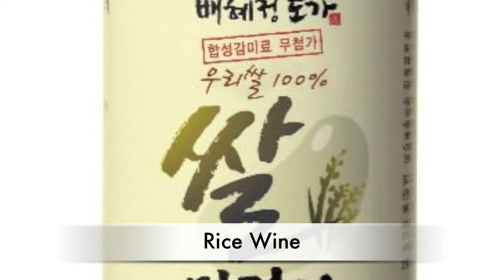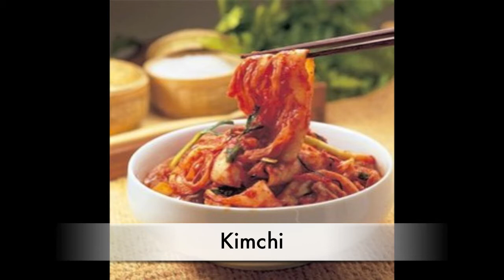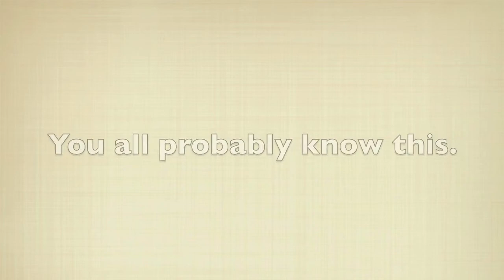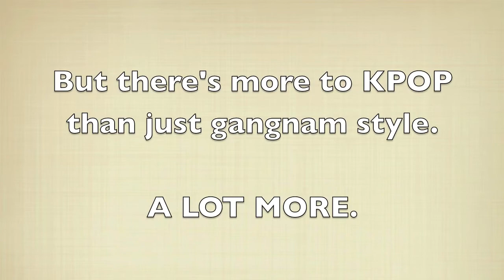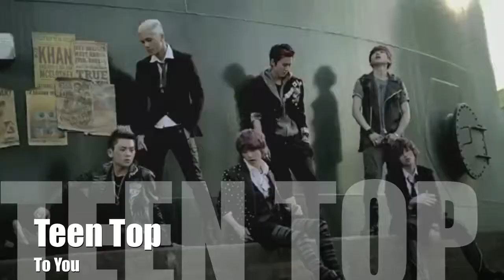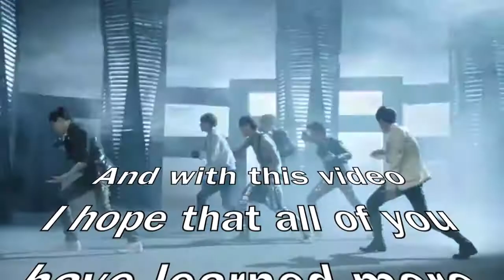Multicultural Video - Full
This is the full version of the multicultural video I previously uploaded with just the KPOP part :D again,, this was made for a multicultural assembly to take place at my school and I'm sorry if some of you are disappointed with the choice of mvs D: BUT I HOPE YOU ENJOYYY IT! :DD I had lots of fun making it and I hope you all have fun watching it~ ^^

Below I will paste the paragraph that is supposed to go with the first part of the video because someone is supposed to be saying something while the video goes on~ (it's pictures only in the first part explaining some of korea's important events, culture and traditions along with traditional music) If you would like to read it,, READ BELOW! :)

South Korea is a country filled with traditional events, music, clothing, food, and customs.

There are two main events people in Korea celebrate that are very important, one of them being chuseok. Chuseok is similar to Thanksgiving because it is celebrated for a similar reason, to celebrate good harvest. On this day Koreans celebrate a feast with traditional food such as songpyeon, which are rice cakes often in the shape of a moon, and rice wine. In addition, on this day Koreans pay respect to their ancestors and perform worship rituals in the morning. These rituals are also often done wearing traditional clothing called Hanbok.

The other important Korean celebration is Seolnal and it is celebrated on the first day of the lunar calendar. Seolnal is Korea's New Years Day, and on this day, Koreans visit many of their family relatives, gather and spend time together while performing ancestral rituals wearing Hanbok. Seolal is almost identical to Chuseok in terms of celebration, but instead of Songpyeon and rice wine, on Seolal Koreans usually eat Tteokguk, which is soup with sliced rice cakes. On Seolal, children also wear hanbok and wish their elders a happy new year by performing one deep traditional bow. This process is called Sebae.

Also, very different from Canada, Koreans don't age according to their birthday, but instead everyone ages together on Seolal and after you are done eating your Tteokguk, you are one year older.

In terms of food, Korea is very well known for Kimchi and Galbi. Kimchi is a traditional dish and Korea's national dish, which is provided with nearly every meal. Galbi, while not a national dish, is a very popular well-known food, which refers to a variety of grilled dishes that is made with marinated beef of pork short ribs in Korean soy sauce.

Korea also has many traditional instruments, three well known ones being the gayageum, a plucked string instrument, the daegeum, a bamboo flute, and the janggu, a double-headed hourglass-shaped drum. Along with traditional instruments, a famous traditional song in Korea is Arirang, which is the music being played in the background of this video.
However, in addition to traditional music and instruments, Korea has further developed today to create much more modernized music, similar to music here in Canada. This music is known as KPOP, which stands for Korean Pop. The following video will give you a better idea of what Kpop is.